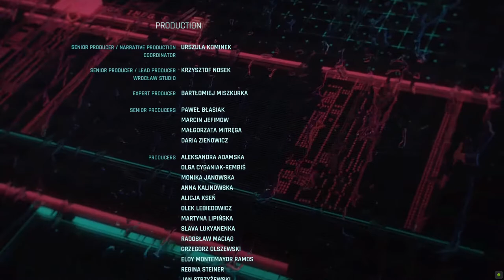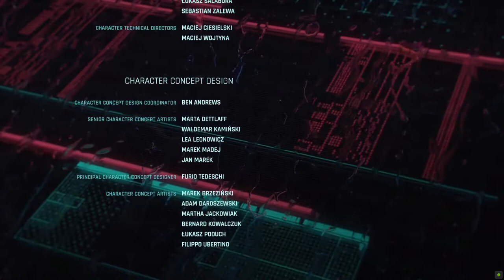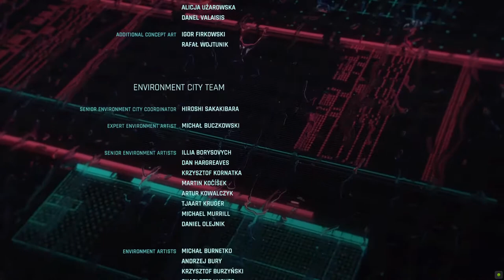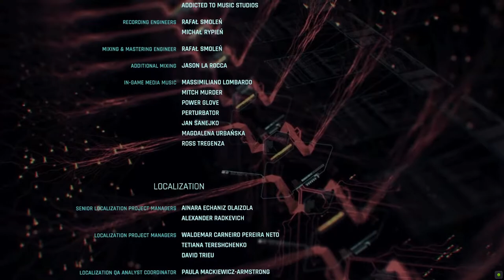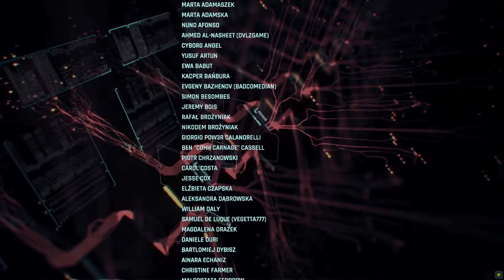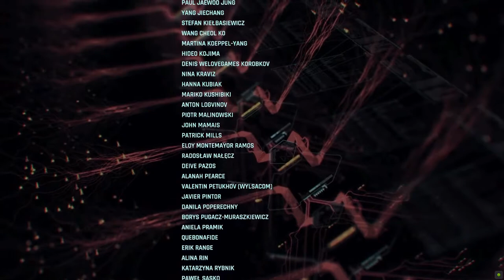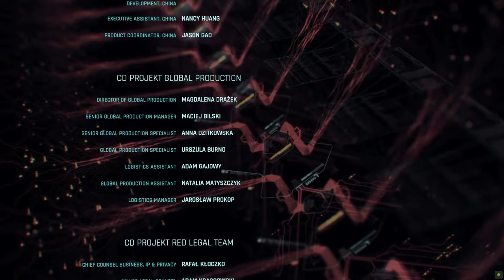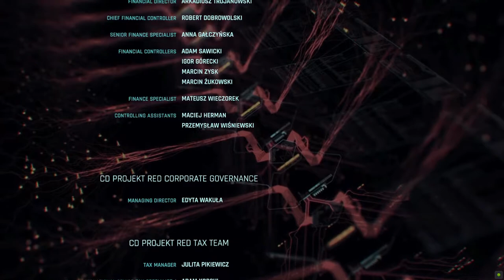Cyberpunk 2077 Let’s Play 32.1 – Alternate Bad Ending – Attacking Arasaka With Aldecaldos, Losing V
Cyberpunk 2077 was universally acclaimed by critics at launch, according to Metacritic.